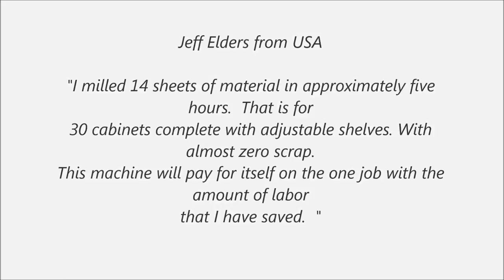Jeff Elders from CA, USA Cabinet Making CNC Router Review Woodworking CNC Machine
Jeff Elders Co. is a millwork & casework company based out of Los Angeles California, focusing on Hotel Interior and Medical Office Packages to residential kitchen cabinets and built-ins.

He purchased omni cnc router in 2015 and very satisfied with it, recently we received his comment:
" I milled 14 sheets of material in approximately five hours. That is for 30 cabinets complete with adjustable shelves. With almost zero scrap. This machine will pay for itself on the one job with the amount of labor that I have saved. "